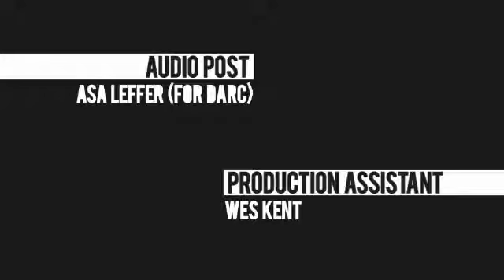Athens Soundies: Punch Brothers - The Blind Leaving the Blind, First Movement, Part Two (Red Handed)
Re-uploaded as the original Athens Soundies channel seems to have disappeared.

Originally recorded/uploaded 10th of April, 2009.